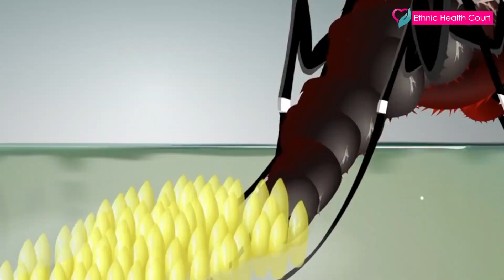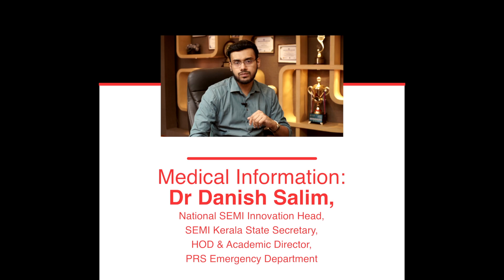Identify dengue fever mosquitos | ഡെങ്കിപ്പനി കൊതുകുകളെ എങ്ങനെ തിരിച്ചറിയാം? | Ethnic Health Court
Dengue is transmitted by the mosquitoes Aedes aegypti and Aedes albopictus, which are found throughout the world. Around 2.5 billion people, or 40 percent of the world's population, live in areas where there is a risk of dengue transmission. Dengue is endemic in at least 100 countries in Asia, the Pacific, the Americas, Africa, and the Caribbean. Symptoms usually begin 4 to 7 days after the mosquito bite and typically last 3 to 10 days.

Dr. Danish Salim, Head of emergency medicine, PRS Hospital, Trivandrum explains how to identify those mosquitoes which causes dengue fever, to Ethnic Health Court in detail. Very informative video, Listen carefully and share it to help others.

ഈഡിസ് ഈജിപ്റ്റി കൊതുകുകള്‍ പരത്തുന്ന ഡെങ്കൂ വൈറസ് മൂലമുണ്ടാകുന്ന രോഗമാണ് ഡെങ്കിപ്പനി. നമ്മുടെ നാട്ടില്‍ കാണപ്പെടുന്ന വരയന്‍ കൊതുകുകള്‍ അഥവാ പുലിക്കൊതുകുകളാണിവ. കെട്ടിക്കിടക്കുന്ന ശുദ്ധജലത്തിലാണ് ഇത്തരം കൊതുകുകള്‍ മുട്ടയിട്ടു വളരുന്നത്. പകല്‍ സമയത്ത് മാത്രം മനുഷ്യരെ കടിക്കുന്ന സ്വഭാവക്കാരാണ് ഇവ. ഇടവിട്ടുള്ള പനി പ്രത്യേകം ശ്രദ്ധിക്കേണ്ടതാണ്. ഏത് പനിയും പകര്‍ച്ച പനിയാകാന്‍ സാധ്യതയുള്ളതിനാല്‍ സ്വയം ചികിത്സിക്കാതെ തുടക്കത്തില്‍ തന്നെ ഡോക്ടറുടെ സഹായം തേടേണ്ടതാണ്.

ഇതേക്കുറിച്ചു പി ർ സ് ഹോസ്പിറ്റലിലെ എമർജൻസി മെഡിസിൻ മേധാവി ഡോകടർ ഡാനിഷ് സലിം എത്നിക് ഹെൽത്ത് കോർട്ടിനോട് വിശദീകരിക്കുന്നു. വളരെ വിജ്ഞാനപ്രദമായ വീഡിയോ. ശ്രദ്ധയയോടെ മനസ്സിലാക്കു, മറ്റുള്ളവർക്കായി ഷെയർ ചെയ്യൂ.